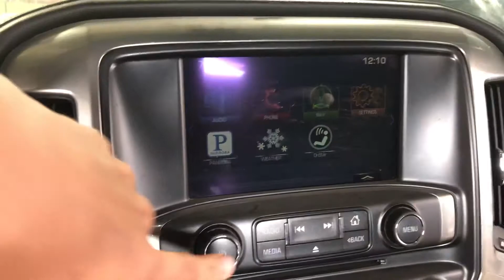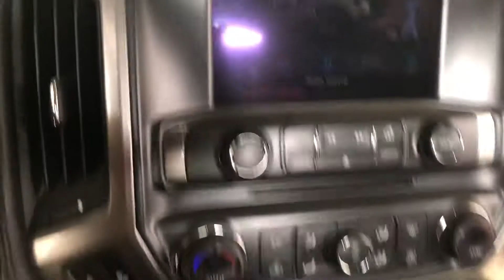2015 Chevy Silverado 2500 electronics test with HMI 23443747 August Pohl Auto Parts stock #19328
Parted out a 2015 Chevy Silverado 2500 LTZ with navigation.  Truck has 49k miles on it and a 6.6L duramax Diesel GM12637502.